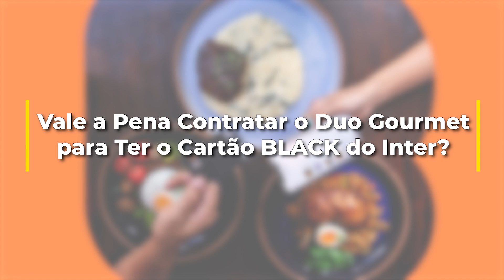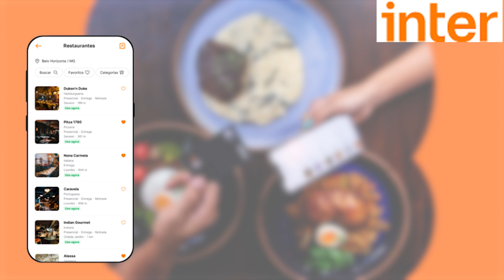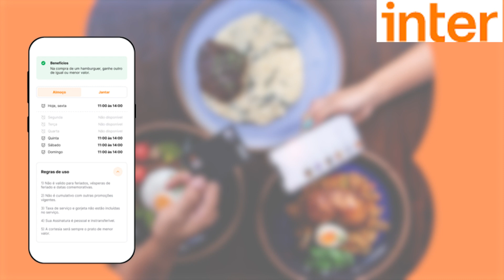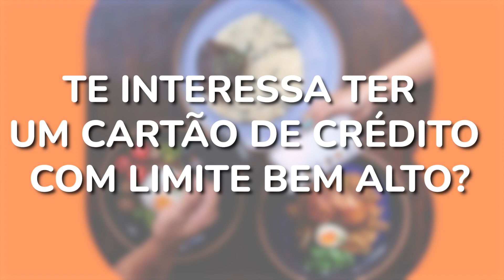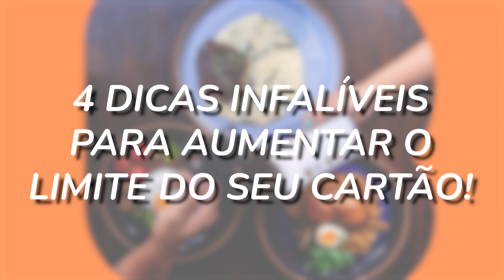VALE A PENA CONTRATAR O DUO GOURMET PARA TER O CARTÃO BLACK DO BANCO INTER?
Será que vale a pena mesmo contratar o Duo Gourmet apenas para ter acesso ao mais novo cartão black do Banco Inter?

Nesse video vamos trazer todas as respostas para sua dúvida se vale a pena ou não contratar o duo gourmet.

Também falaremos sobre o Cartão Black do Inter, trazendo os beneficios do cartão, para que você possa decidir se vale a pena ou não conseguir um para a sua carteira!